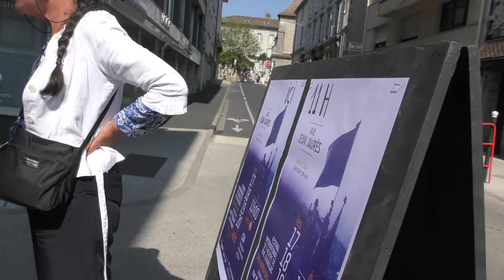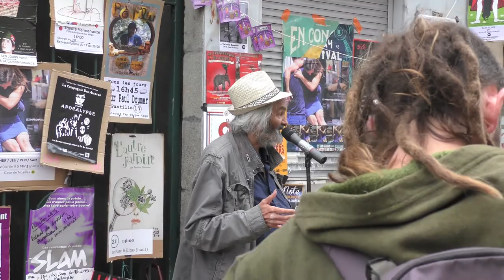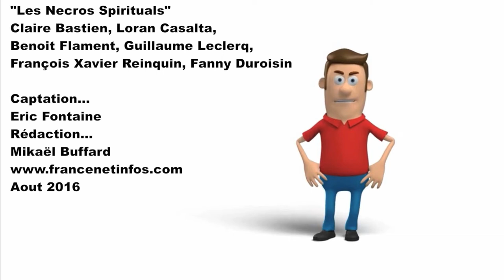AURILLAC 2016 : Cie Alligator, Jean-Marc Le Bihan, Les Necros Spirituals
Délire du festival avec les Compagnies et le public rieur ou penseur ! En collaboration avec et et